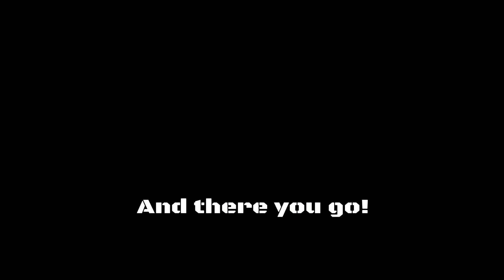DOOM Eternal Battlemode Matches & Map Showcase - Armageddon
We are back! Today’s Battlemode matches take place on the Super Gore Nest/ARC Complex map of Armageddon, where lava, fire and calamity have overtaken the landscape.